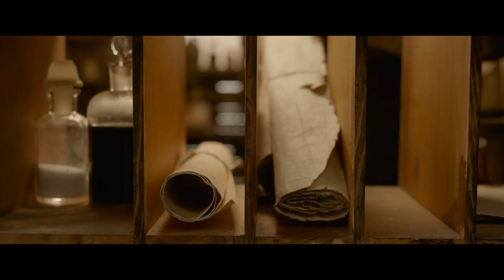‘The Call of the Wild’ Official Trailer (2020) | Harrison Ford, Dan Stevens, Omar Sy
Watch the official trailer for ‘The Call of the Wild’ starring Harrison Ford, Dan Stevens, Omar Sy, Karen Gillan, Bradley Whitford, and Colin Woodell.  Directed by Chris Sanders.

Synopsis:
Adapted from the beloved literary classic, THE CALL OF THE WILD vividly brings to the screen the story of Buck, a big-hearted dog whose blissful domestic life is turned upside down when he is suddenly uprooted from his California home and transplanted to the exotic wilds of the Alaskan Yukon during the Gold Rush of the 1890s. As the newest rookie on a mail delivery dog sled team--and later its leader--Buck experiences the adventure of a lifetime, ultimately finding his true place in the world and becoming his own master.

In theaters and streaming February 21, 2020